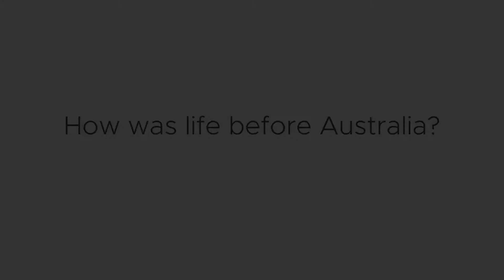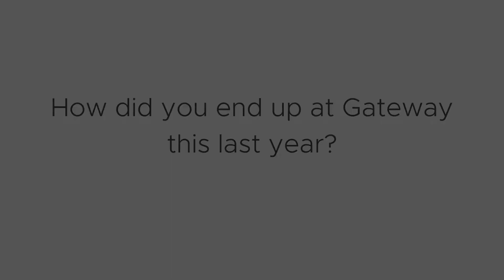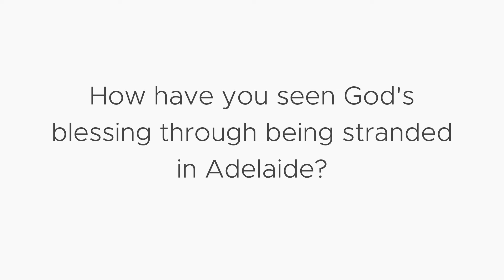Good News Story | John Peace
John shares his story of being 'stuck' in Adelaide after the pandemic hit. However, his optimism & character, not only keep him busy, but he has seen God's blessing throughout this unplanned situation.